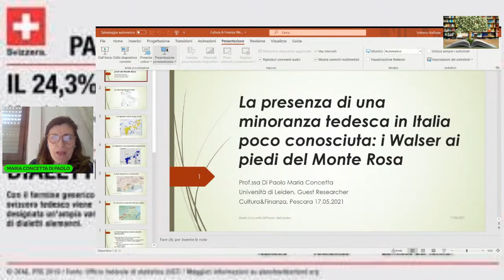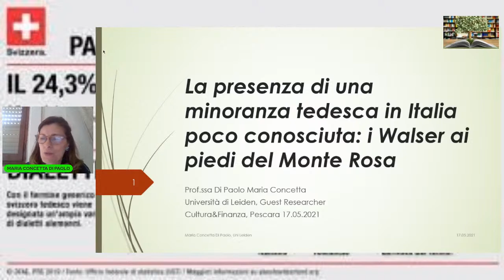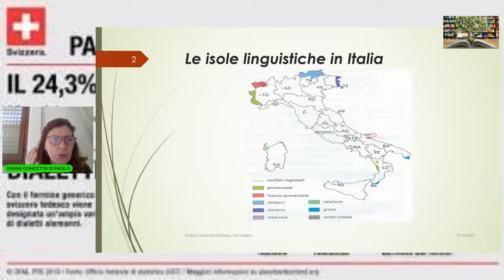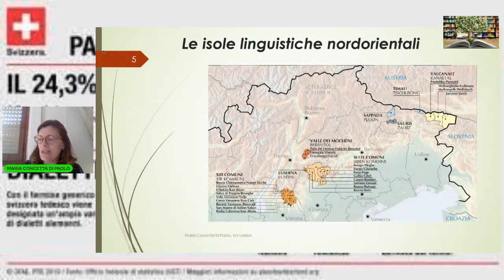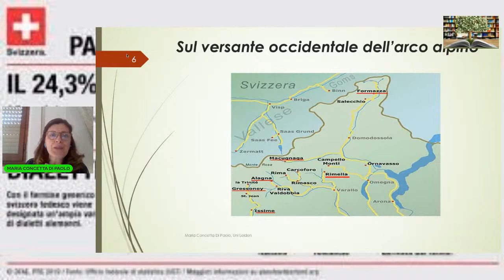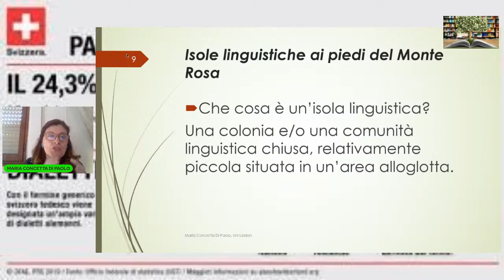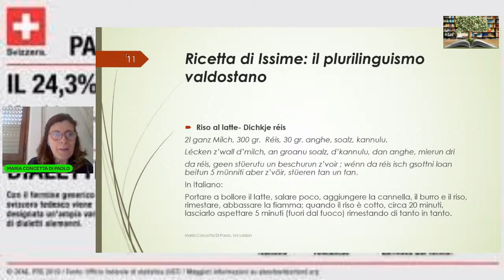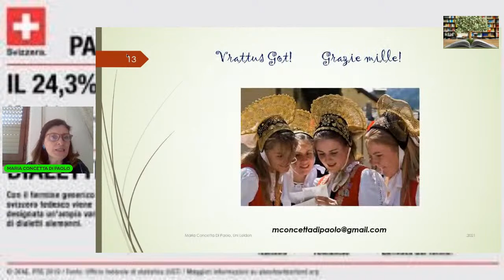La presenza di una minoranza tedesca in Italia poco conosciuta: il Walser ai piedi del Monte Rosa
La Professoressa Maria Concetta di Paolo prosegue i suoi incontri "intorno all'italiano" .